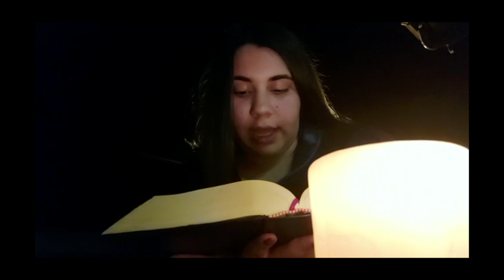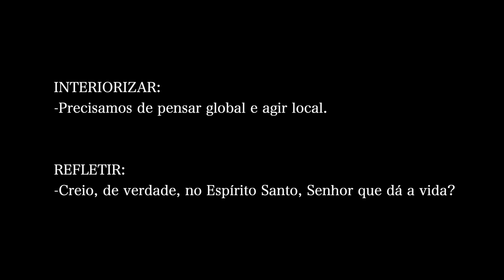Novena de Pentecostes - Dia 9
Rezemos, em Preparação para a Solenidade do Pentecostes, com a comunidade de Itoculo, em Moçambique, e os Jovens Sem Fronteiras da Região Douro.